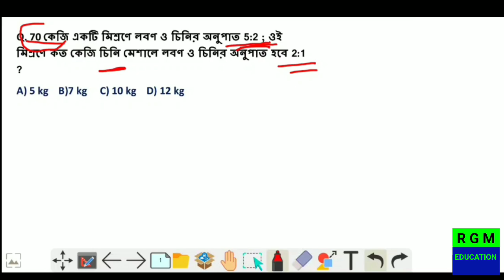Math Short Tricks in Bengali for SLST PT, WBP, MTS, RAILWAY, SSC, WBP CONSTABLE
Math short tricks in bengali for govt. Job
Math short tricks in bengali for slst pt
Math short tricks in bengali for wbp constable
Math short tricks in bengali for wbp si
Math short tricks in bengali for ssc

presented by :
RGM EDUCATION